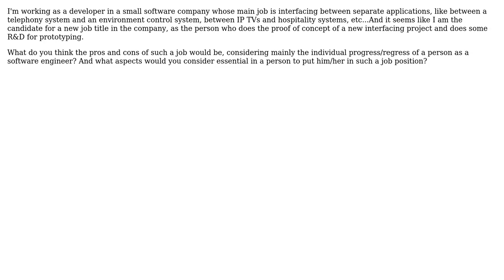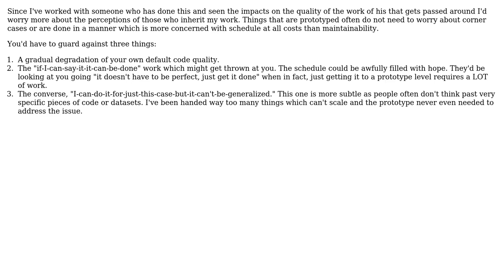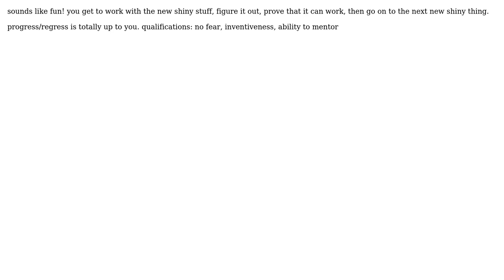Software Engineering: What would you think of a job based on mostly doing the proof of concept?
With thanks & praise to God, and with thanks to the many people who have made this project possible! | Content (except music & images) licensed under CC BY-SA | Music | Images & others | With thanks to user wheaties user Toby user Steven A. Lowe user Kavet Kerek user Jeremy user Deco user aslisabanci and the Stack Exchange Network Trademarks are property of their respective owners. You are responsible for your own actions.